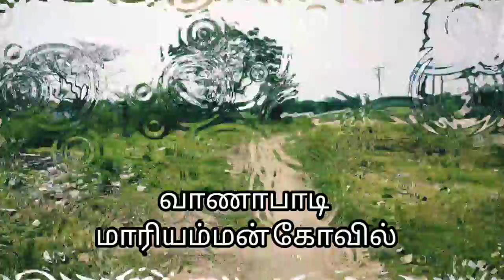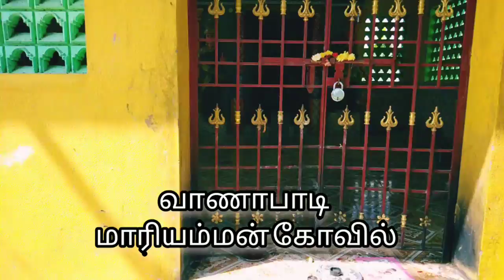மாரியம்மன் கோவில்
ஒரு சப்பாத்தி கள்ளி வாழ வேண்டாமே மும்மாரி